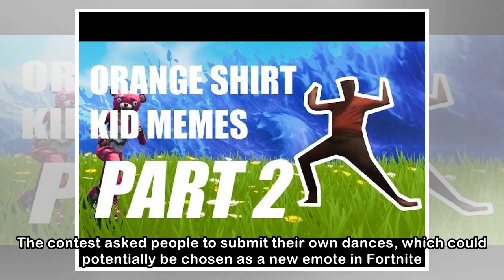Fortnite’s ‘Orange Shirt Kid’ gets justice after new dance added to game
Fortnite is a young game, but it already has a folk hero who goes by the name “Orange Shirt Kid.” A young boy dressed in sweatpants and an orange shirt, standing in front of the window in a dark bedro...